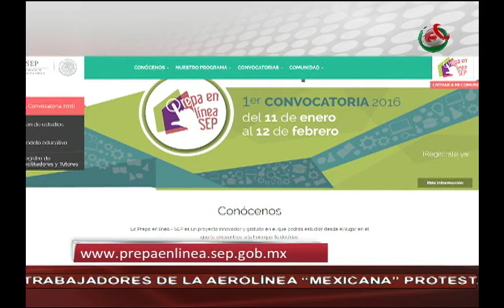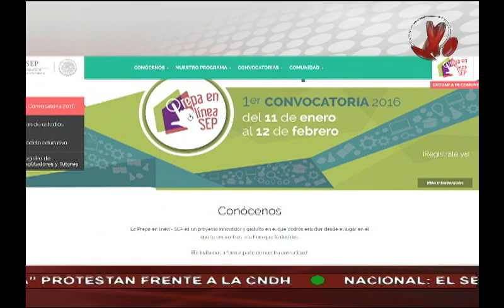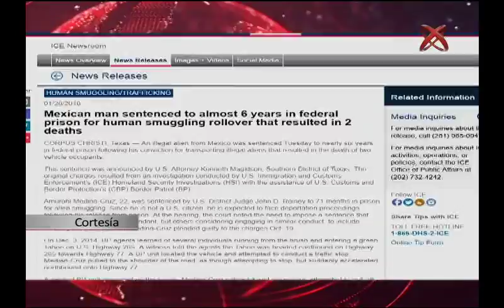200116 Noticiero México al Día MD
México al Día edición meridiana, transmitido el 20 de enero de 2016.